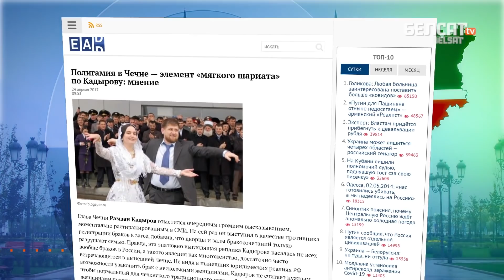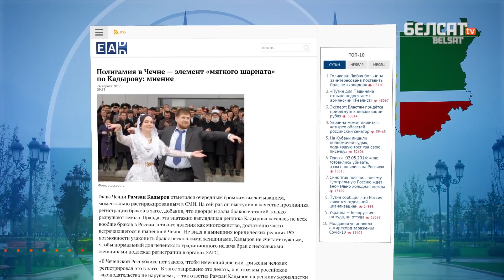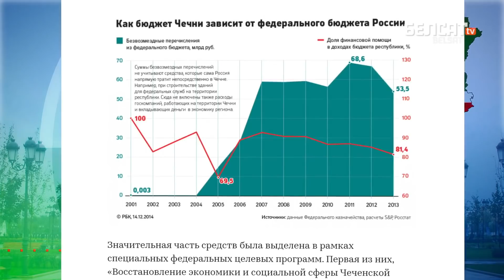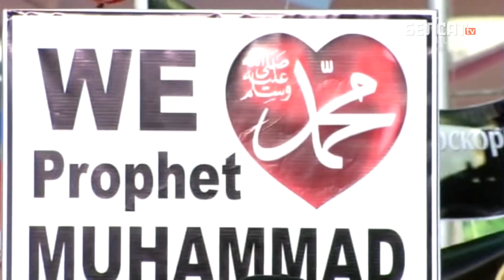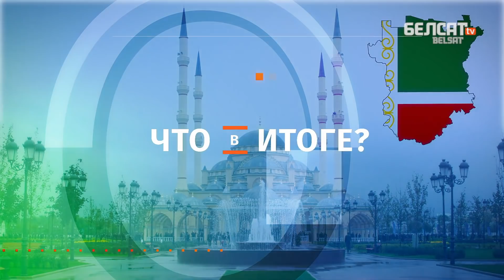Почему Чечня – не Россия? / Сейчас объясним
Причина – эпидемия коронавируса. Отменить режим самоизоляции собираются в середине июня. Карантин в Чечне был самым жестким в Российской Федерации. В республике ввели комендантский час, остановили общественный транспорт, регион закрыли для въезда граждан и даже ограничили проезд по федеральным трассам, чем вызвали возмущение премьера России Михаила Мишустина. Вразрез с Москвой Рамзан Кадыров действует не в первый раз. Его республику западные и российские исследователи давно называют «внутренним зарубежьем». Почему?

Коллаж из фото: pixabay.com / Mikhail Metzel / TASS / Forum

Наши каналы